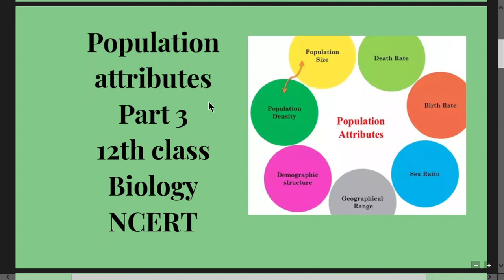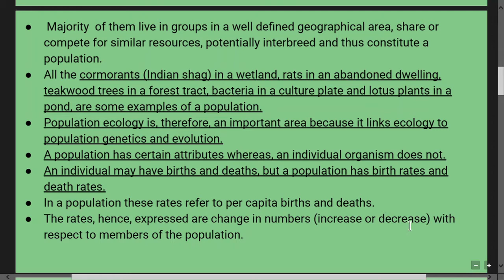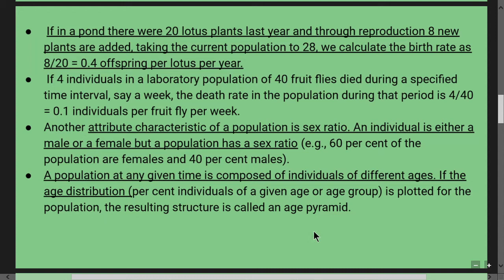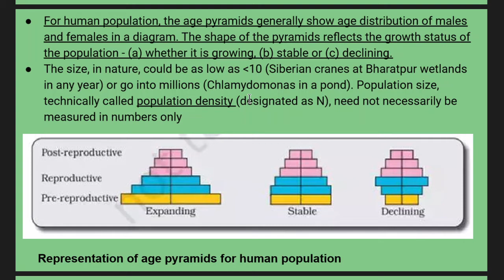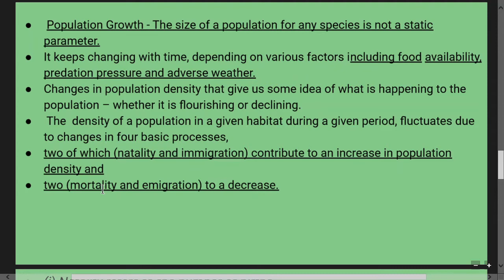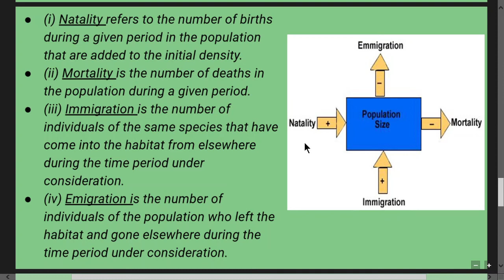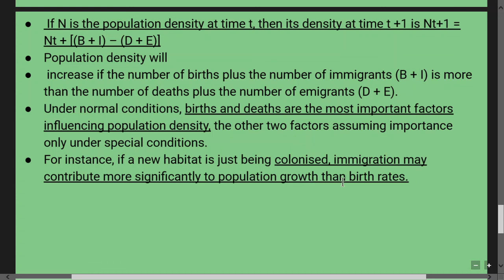Chapter - 13 Organisms and Population | Part - 3 | 12th Class Biology